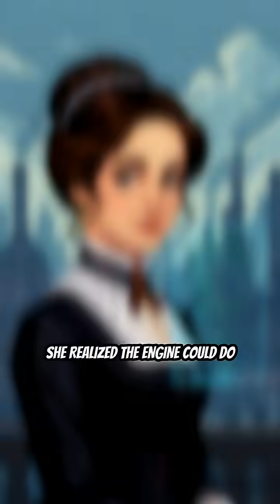How Ada Lovelace Became the First Programmer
She cracked the code before computers even existed. Meet Ada Lovelace, the original programmer.